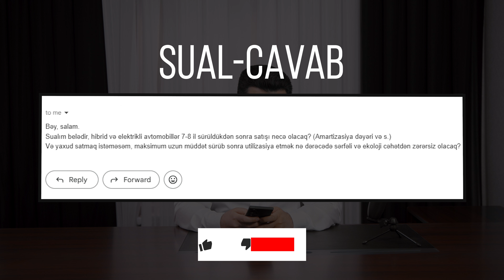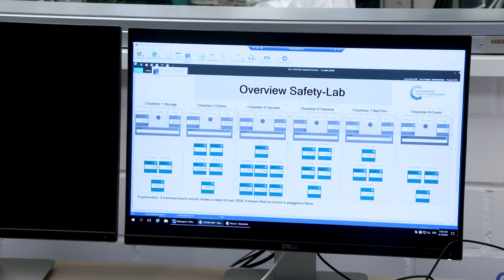Müasir avtomobillərin ömrü, hibrid və elektrikli maşınlar neçə il gedəcək?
Son illər hər kəsin danışdığı, maraqlandığı elektrikli və ya hibrid maşınlar ənənəvi maşınlar qədər uzun müddət bizə xidmət etməyə qadirdirmi? Bu videomuzda müasir avtomobillərin istismar müddəti haqqında danışdıq.